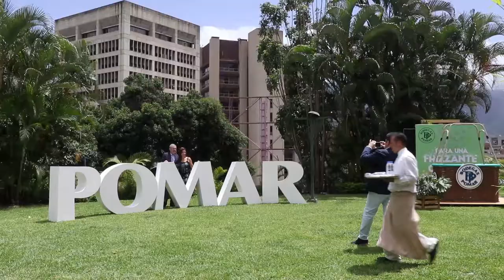POMAR BRUNCH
Bodegas Pomar celebra la renovada imagen de su vino joven semiespumoso Pomar Frizzante y la presencia en el mercado del nuevo Pomar Frizzante Rosado. La campaña, denominada Para una Frizzante Ocasión, sugiere el acompañante perfecto para esos momentos especiales que surgen sin planificarse, en los que te reúnes de manera espontánea e informal.

El lanzamiento oficial se efectuó en un evento denominado Pomar Brunch, una nueva experiencia de Club Pomar, el pasado domingo 29 de Julio, con una elegante decoración en la terraza del Hotel Tamanaco Intercontinental de Caracas, en una tarde al aire libre, entre amigos del vino. ¡Mira el video!

Pomar Frizzante está disponible a la venta en la Boutique Pomar Caracas y Carora.